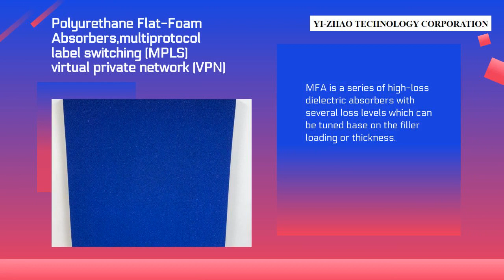Microwave Absorbing Sheet | YI-ZHAO TECHNOLOGY CORPORATION | Taiwantrade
ABOUT US
Yi-Zhao Technology Corporation, originally named Chiao Fa Tech. Co., was founded in 2003. Since then, our research team constantly put effort on developing and manufacturing microwave absorbing materials.

00:00:00 YI-ZHAO TECHNOLOGY CORPORATION
00:00:07 ABOUT US Yi-Zhao Technology Corporation, originally named Chiao Fa Tech. Co., was founded in 2003. Since then, our research team constantly put effort on developing and manufacturing microwave absorbing materials.
00:00:14 Microwave absorber materials • Cell phone, computer accessories and equipment, card reader • Laptop, PC, workstation • Shielding box, Shielding room • Miniwave solution, LEO satellite, Automotive electronic application WE PROVIDE
00:00:21 Microwave Absorbing Sheet RGF series product features: ultrathin, flexible, electrically non-conductive Available thicknesses: 0.06mm ~ 1.0mm
00:00:28 Polyurethane Foam Pyramid Microwave Absorbing Materials CFA is a series of absorbing materials made from bulk resistive polyurethane foam. It provides the highest broad band performance at both normal incidence and wide incident angles of all know absorbers.
00:00:35 Polyurethane Flat-Foam Absorbers,multiprotocol label switching (MPLS) virtual private network (VPN) MFA is a series of high-loss dielectric absorbers with several loss levels which can be tuned base on the filler loading or thickness.
00:00:42 Microwave Absorbing Elastomers & Films,Telecom,wirelss radio RGF is a series of an ultrathin, flexible, electrically non-conductive Chloroprene absorber applying in Electromagnetic Interference (EMI) control measurement. It is available in the thickness of 0.6mm ~ 3.0mm
00:00:49 Visit Our shop today!